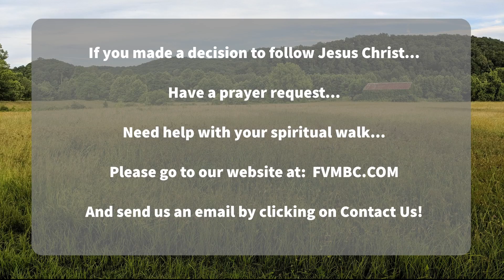August 20 2023 PM Worship Service